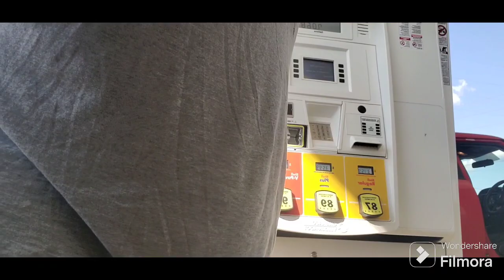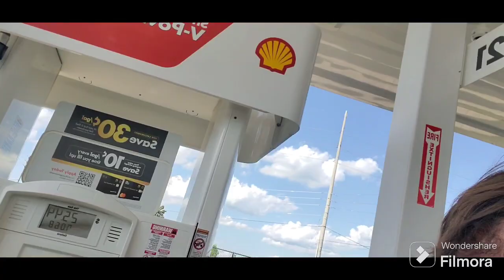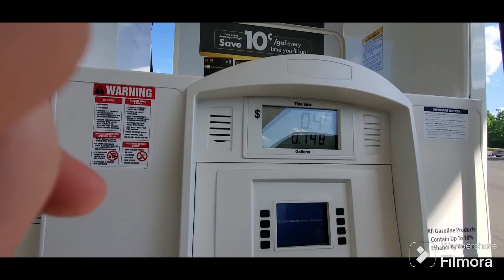we getting burger king.